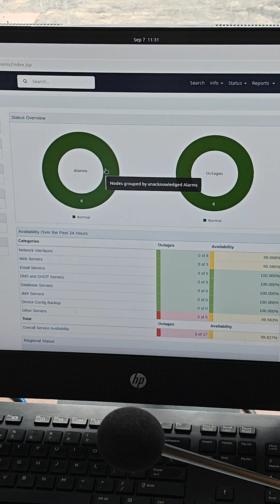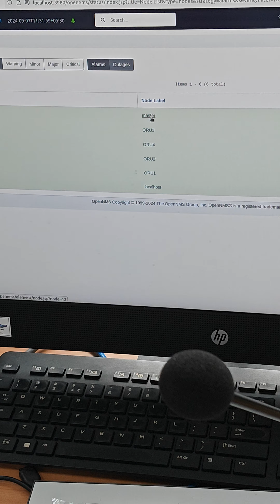NMS Tunnel communication and monitoring system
दूर दराज में स्थित टनल और उसकी मॉनिटरिंग कैसे करते हैं जानिए इस वीडियो में